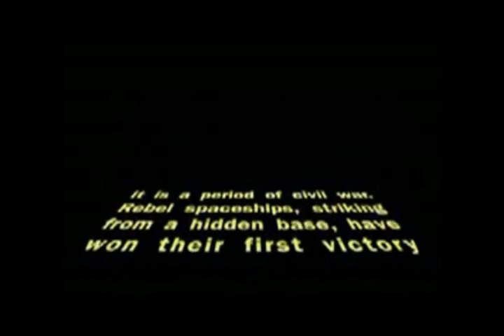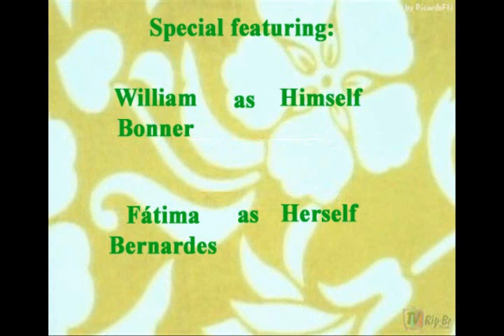Espatula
o filme do ano